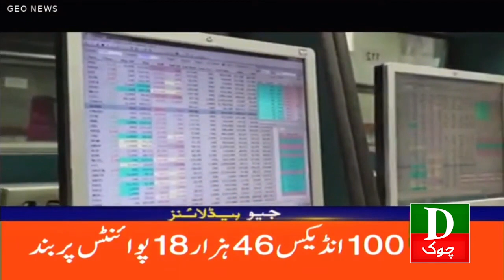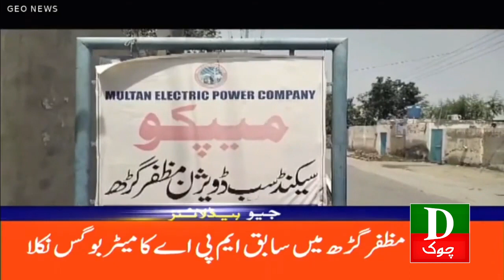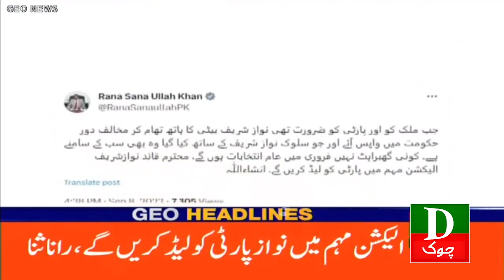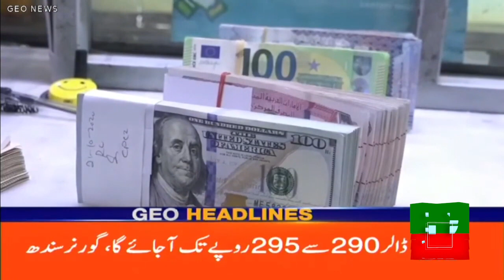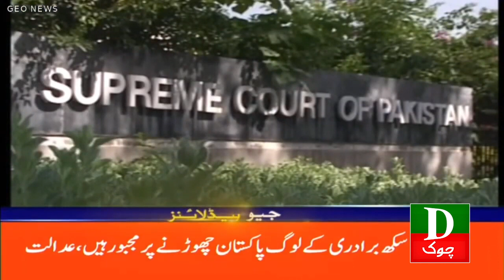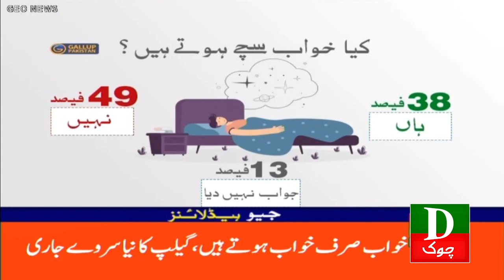Pakistab Latest Headlines 6 PM | Hafiz Naeem Ki PPP Per Tanqeed | 8 Sep 2023